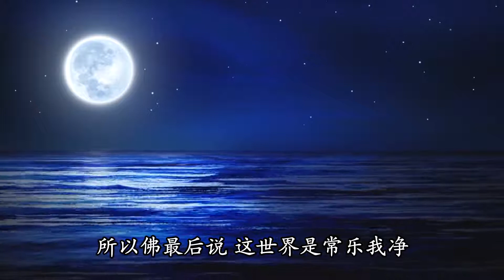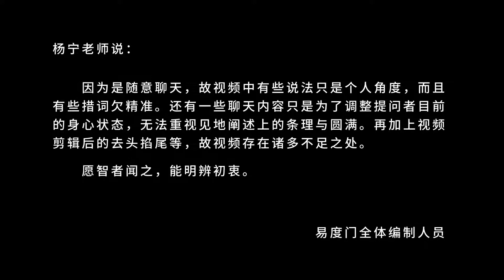修行 永远不要抱怨 易度门 聊天室汇辑2019年8月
修行　永远不要抱怨
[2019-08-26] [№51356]